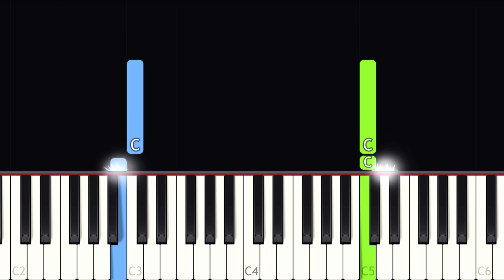Beethoven - Ode to Joy - EASY Piano tutorial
Learn how to play Ode to Joy by Beethoven on piano with this Synthesia piano tutorial! Enjoy! :)